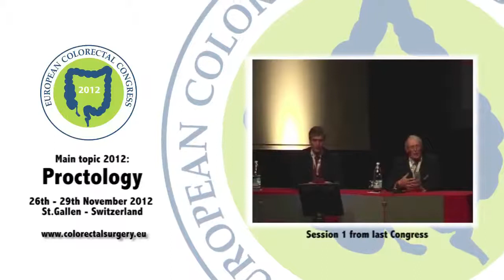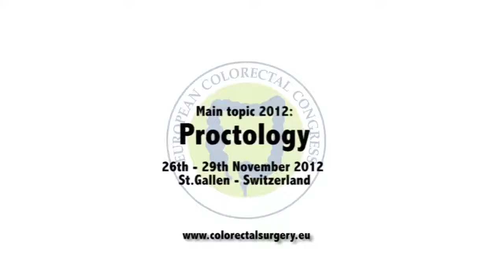European Colorectal Congress 2012 proctology st gallen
Colorectal cancer is a serious subject, this year's European Colorectal Surgery Congress will take place in St. Gallen, Switzerland from 26 to 29 November 2012. The key topic of this colorectal surgery congress will be proctology. Another subject in St. Gallen will be colorectal cancer. Internationally renowned experts will speak about proctology. European Colorectal Surgery Meeting Conference in St. Gallen, Switzerland from 26 to 29 November 2012. With main topic proctology. Once again, participants will have the opportunity to watch top surgeons performing complex colorectal surgery live from an operating theatre, and they will answer questions and discuss operating techniques with the audience at the same time. Colorectal cancer and proctology.
We are looking forward to.